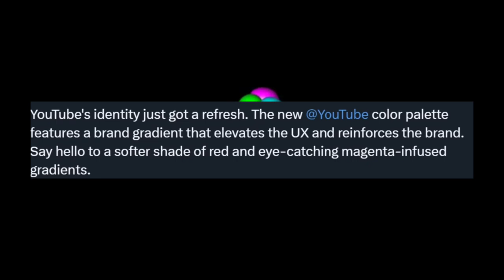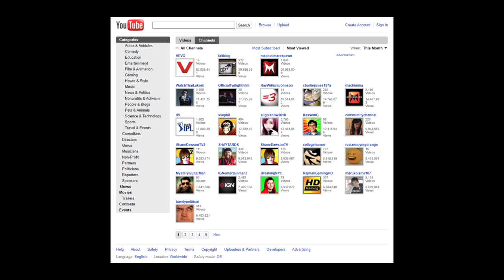YOUTUBE IS NOW MAGENTA!?!?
Looks like YouTube is now magenta huh?